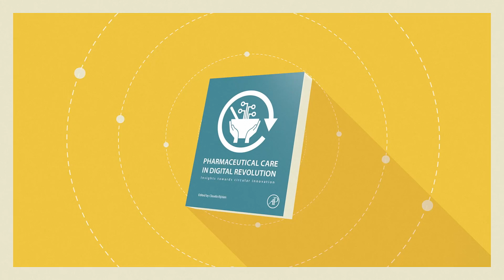Pharmaceutical Care in Digital Revolution Book Enda W. Caldwell VO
Corporate Medical Promotional Video Pharmaceutical Care in Digital Revolution Book Enda W. Caldwell Voice Over Voix Off